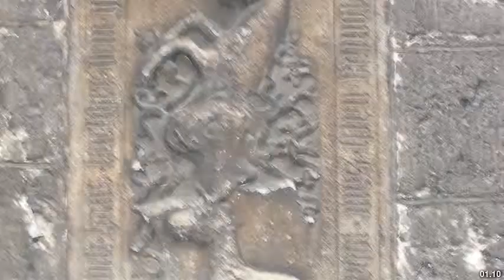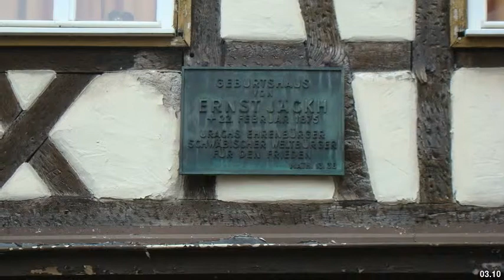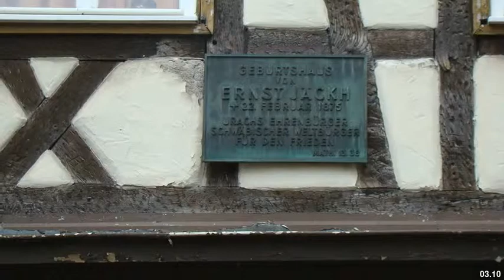Best places to visit